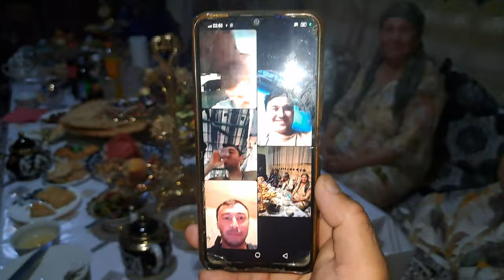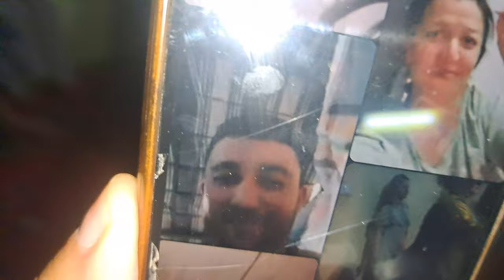ЧКАЛОВ.ОФИ. ТАБРИК 💥 ВОХИДЖОН. АМИНОВ💥ТАВАЛЛУД АЙЁМИ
XAMZA MEDIYA